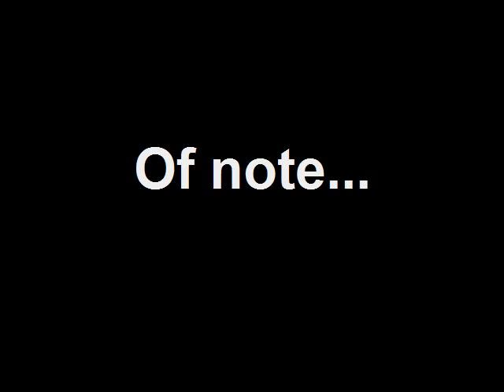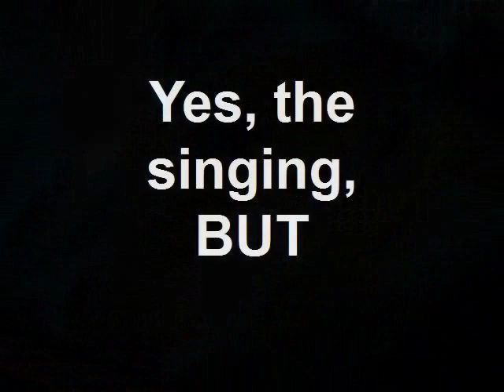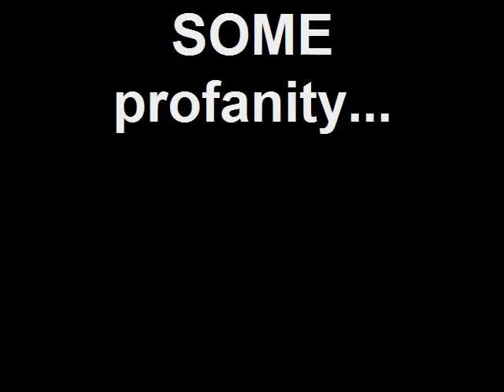Of note....another Hidden Talent...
Yes, maybe everyone but ME knew actor Mandy Patinkin (best known as Gideon on "Criminal Minds") could SING, but there was something else he did, one tiny, toss-off THING he did, that I just find beyond-words-funny as hell.  If only I could find a way to use it in every day conversation.